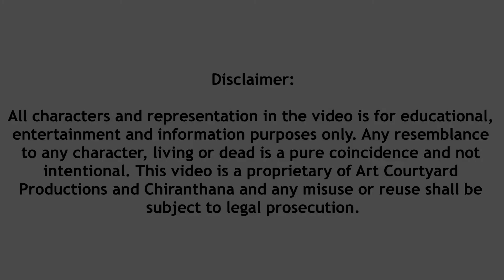Know Your Podfest Contest Presents Magical Marathi: Interplay of Fun Phrases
Chiranthana's Art Courtyard presents an unique contest for a set of  handpicked young  visually challenged students from the length and breadth of the country.

In this video,  participants Akshay Mohite and Shoukat Gavandi  explore the joys of podcasting through their podcast titled, Magical Marathi which is a fun conversation with a light interplay of Marathi and Hindi phrases.

Conceptualization & Execution:
Shantheri Mallaya (Host, My Legend Podcast)

Post Production (Editing/Styling)
P D Sathish Chandra

Coordination:
Srishti Sharath